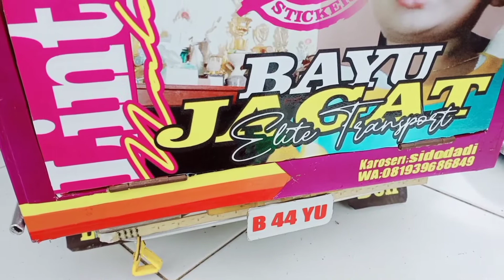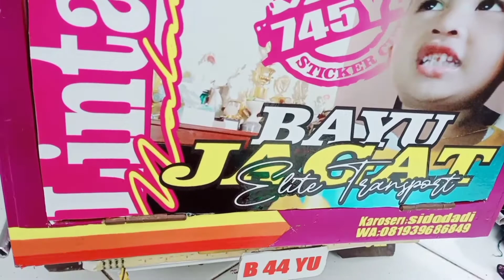Sticker miniatur truck Bayu jagat